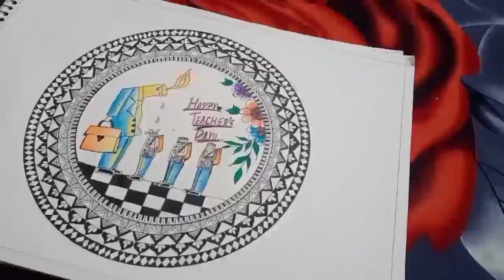Mandala art for teachers day 🎨||TimeLapse